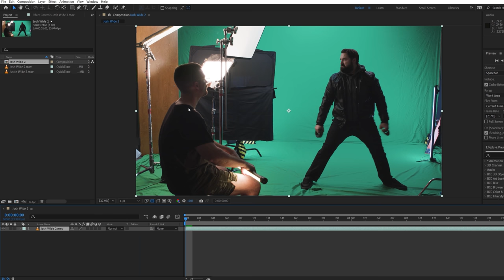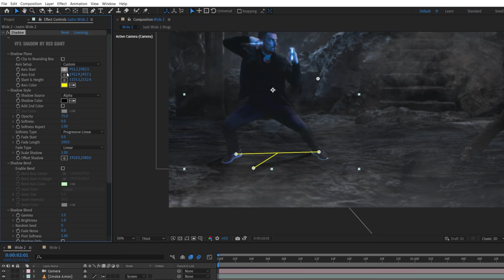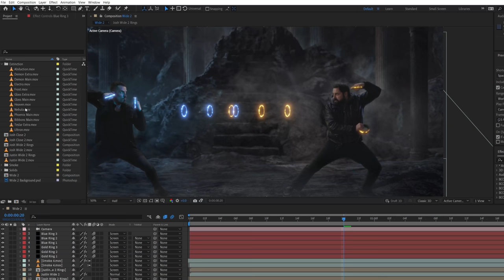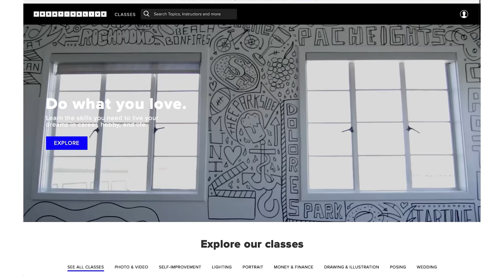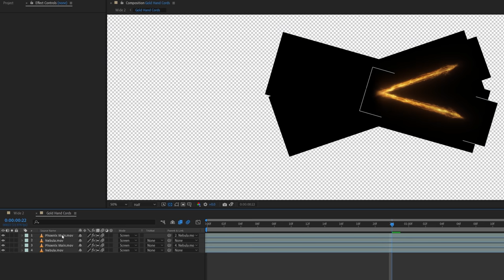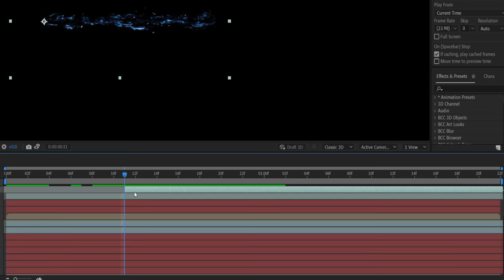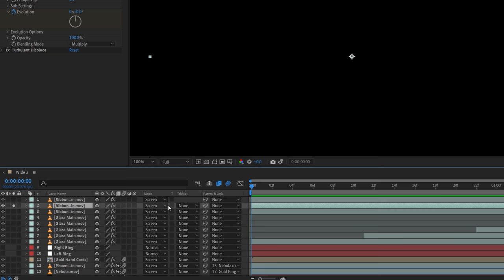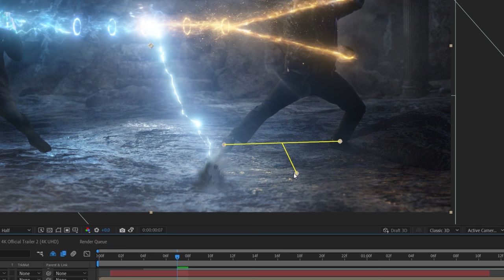Shang-Chi 10 Rings Effect (After Effects Tutorial)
Envato - 50 Million Resources for $10:

CAMERAS:
Blackmagic Ursa Mini 4.6K G2
BMPCC 6K Pro
BMPCC 4K
A7s II

AUDIO:
H4n Zoom
Zoom F8